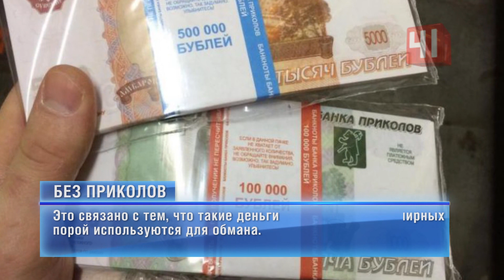Прикрыть "банк приколов" / Екатеринбург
В России хотят запретить "банк приколов"

За печать сувенирных купюр планируется ввести уголовную ответственность

Это связано с тем, что такие деньги порой используются для обмана. В частности, пожилых людей, которые могут принять банкноты за настоящие. Печать купюр "банка приколов" хотят приравнять к фальшивомонетчеству. Из-за них не так давно пострадал турист в Тайланде. Ему грозит 10 лет тюрьмы.